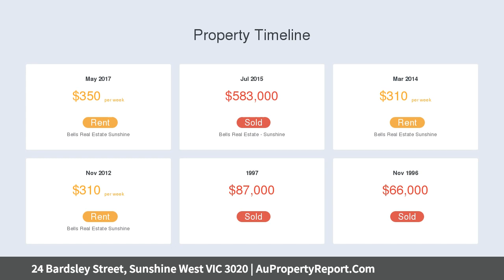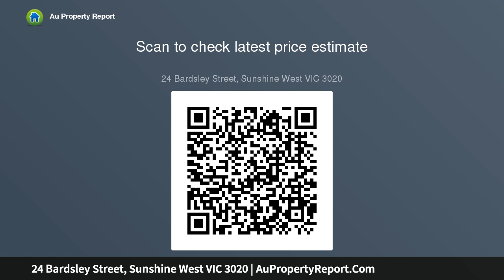24 Bardsley Street, Sunshine West VIC 3020 | AuPropertyReport.Com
24 Bardsley Street, Sunshine West VIC 3020
Property Type: house
Bedrooms: 3
Bathrooms: 3
Car Space: 1
Developers, investors &amp; Home Owners, Embrace this fabulous opportunity.